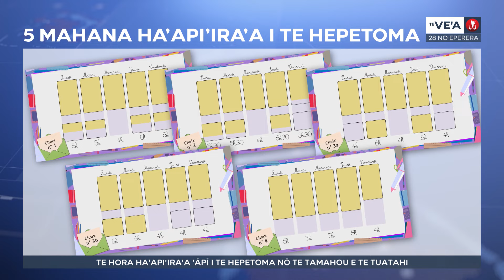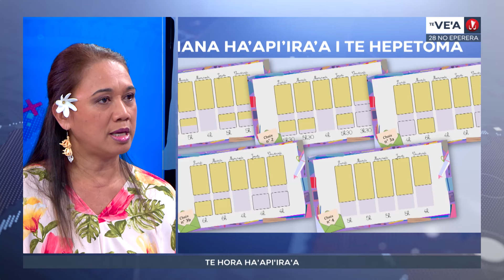Te ve'a no te 28 no eperera 2024